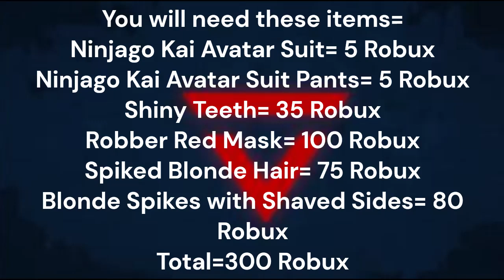How to Make Prime Empire Kai from Ninjago in Roblox